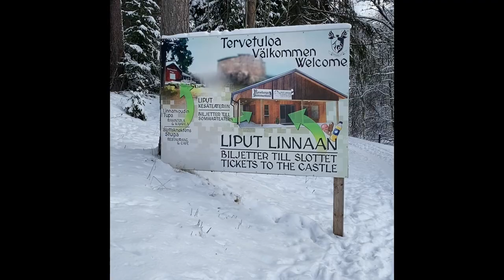Raseborg Castle Ruin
Raseborg Castle is one of the most notable & impressive ruins in Finland.